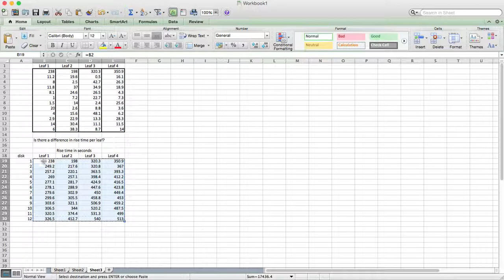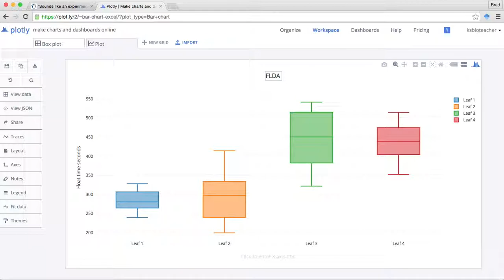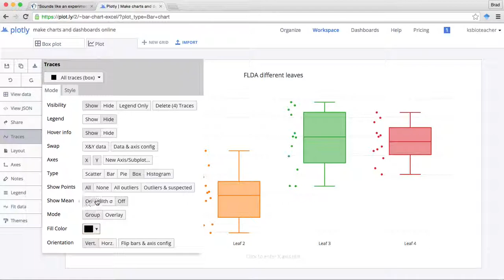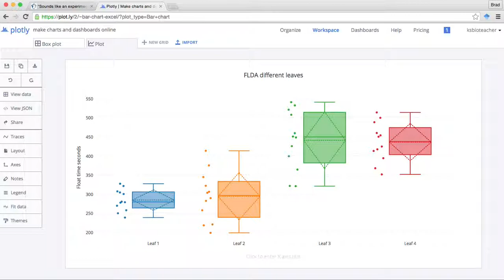Plotly Box plots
This is a quick demo using Plotly to create boxplots.  The data plotted is from an investigation using the Floating Leaf Disk Assay.  This is about the mechanics of plotting boxplots and not how to interpret boxplots.